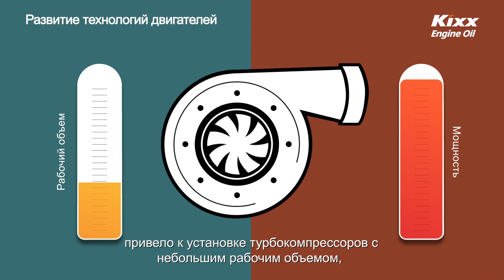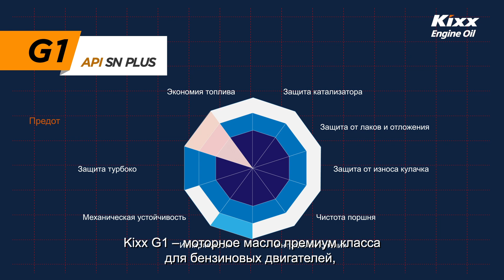[Kixx Engine Oil] SN Plus (Russian)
Is your engine experiencing LSPI?

In order to deliver high fuel efficiency and high output, GDI and T-GDI engines need to maintain high temperatures and high pressure. This, however, can lead to a phenomenon called LSPI (Low Speed Pre-Ignition), which can cause catastrophic engine damage by breaking piston rings and connecting rods. Find out how high-performance lubricants like Kixx G1 can help save your engine from disaster.